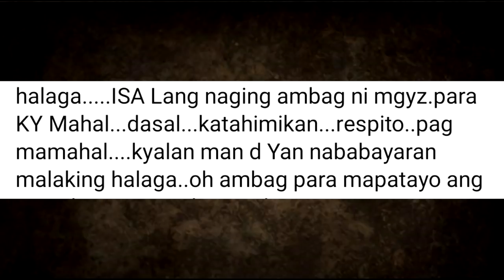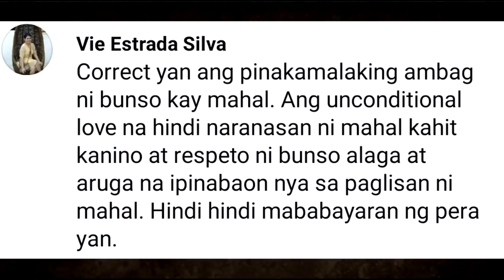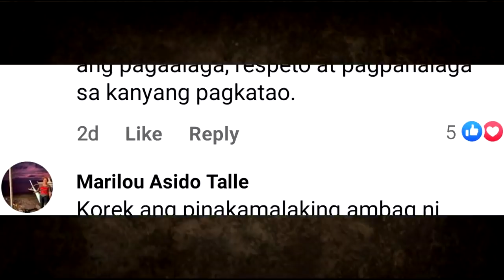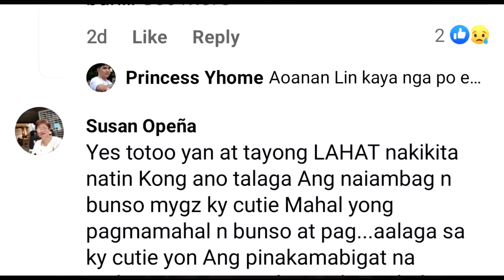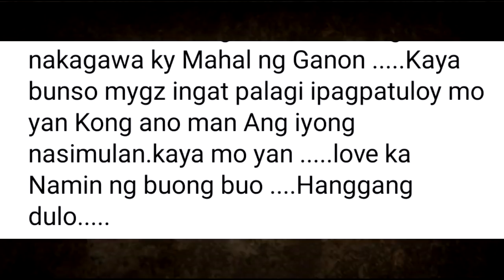ITO PALA ANG NAPAKALAKING AMBAG ni Mygz Molino kay Mahal Tesorero | Irene Tesorero | Jason Tesorero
Ano Kayang Kahilingan?
ASAWA KO DI NAMAN MAKALAKAD KAYA AKO LAHAT | MYGZ MOLINO
SHARE THE LOVE! | MYGZ MOLINO
PAANO SINIMULAN ANG CONSTRUCTION NG MUSELEO NI ATE MAHAL(UNANG PASILIP SA SITE) | MAHAL |
Sino Kaya ang GOOD SAMARITAN na ito na sasagot sa MUSELEO?
NAUNTOG SAAN? | FT. MOLINO FAMILY SA PUERTO GALERA PART 2 ! @Mygz Molino @Chelle Molino
PARA SA ANAK KO | MYGZ MOLINO
OFW SA DUBAI UMUWE NA MAY OVARY CANCER! | MYGZ MOLINO
10 MINUTES CHALLENGE (LAUGHTRIP🤣) | MYGZ MOLINO
BINABANGKANG PAG-ASA | MYGZ MOLINO
SORRY HINDI KO INAKALA! | MYGZ MOLINO
LUGAR NG MGA MANGYAN | MYGZ MOLINO
Mygz Molino - HAPPY LANG (Official Music Video)
Happy Valentines Mahmygz
Preparation For Valentine's
NAG-AGAWAN PA NGA! | FT. MOLINO FAMILY SA PUERTO GALERA@Mygz Molino
HANLA! HINDI NAKAPAGTIMPI ANG MGA KABABAYAN ni Mygz Molino SA TANAUAN BATANGAS | Mahal Tesorero
LANY INAMIN NA!! kung ano ang SINABI NI MYGZ TUNGKOL SA RELASYON NILA NI MAHAL!!
WOW! SINABI ni BUNSO NA SI MAHAL ang INSPIRASYON NYA SA GINAGAWA NYA!♥️
LIVE! ITO ANG SPEECH ni MYGZ sa AWARDING!! INALALA si MAHAL
UPDATE! DUMALAW si BUNSO MYGZ sa Ika-8TH MONTHS ni MAHALA!?
EXCLUSIVE MYGZ MOLINO NAGING EMOTIONAL NG MABANGGIT ANG NAME NI MAHAL. NAKAKAIYAK NA PAHAYAG ALAMIN

Video Credits:
Tatay Jethro Carey
Mygz Molino
Mahal Tesorero
TBATS
Super Tekla
GMA

Picture Credits:
Ogie Diaz Showbiz Update
Rizalyn Alcantara
TBATS
Tekla
Super Tekla
Chelle Molino
ABS-CBN
GMA 7
Boy Abunda
Irene Tesorero
Lany Tesorero
Allan Mura Padua
Mygz Molino
Pia Lucito
Christian Molino Tenorio
Jethro Carey
Carlo Mendez
Carlo Mendez TV
Virgelyncares 2.0
Benny Andaya
Ogie Diaz
The Boy Abunda Talk Channel
Benny Andaya
Smith Channel
Mga Pinag-uusapan
Celebrity Story
Showbiz Philippines
Trending Artist
Ballpoint Man
kim celebrity vlog
MAYORA NAIC TV
Tsinoy Ako

PBB LIVE TODAY PBB LIVE STREAM TODAY 2021  PBB 2021 LIVE PBB LIVE UPDATES PBB FULL EPISODE PBB JUNE 3 2022 PBB JUNE 2 2022 PBB JUNE 3 2022 ABS CBN SHUTDOWN

TV PATROL LIVE JUNE 2 2022
TV PATROL LIVE JUNE 3 2022
24 ORAS LIVE JUNE 2 2022
24 ORAS LIVE JUNE 3 2022

SHOWTIME LIVE TODAY SHOWTIME LIVE STREAM SHOWTIME JUNE 3 2022
SHOWTIME FULL EPISODE TODAY SHOWTIME JUNE 3 2022
SHOWTIME JUNE 3 2022